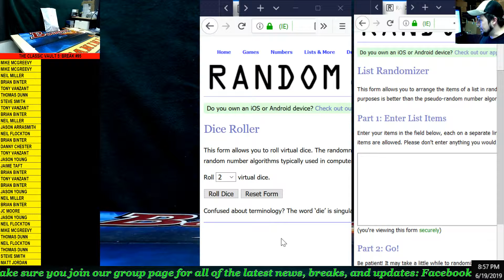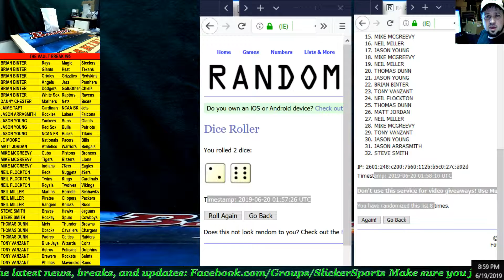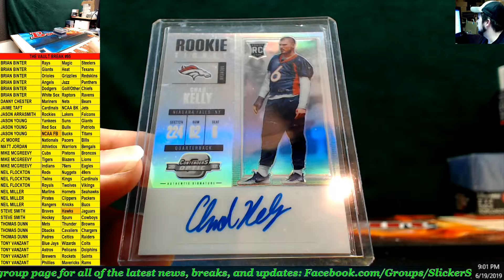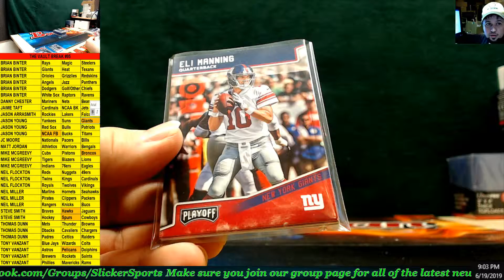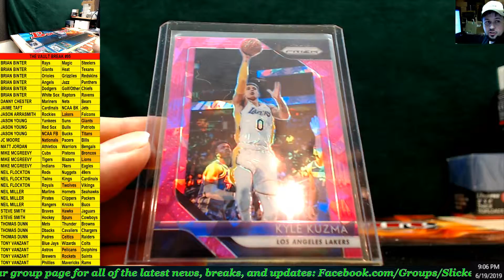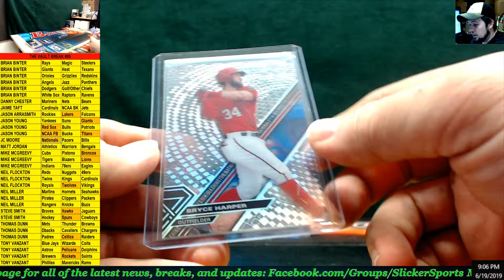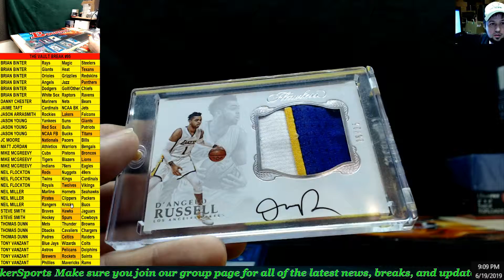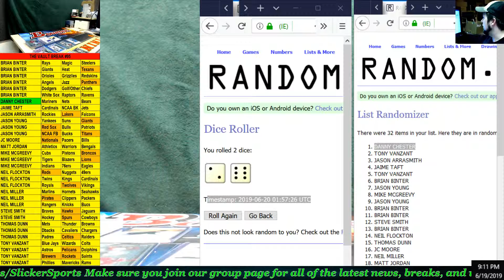CLASSIC VAULT BREAK #95